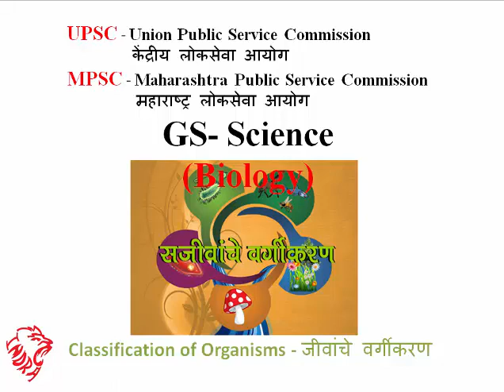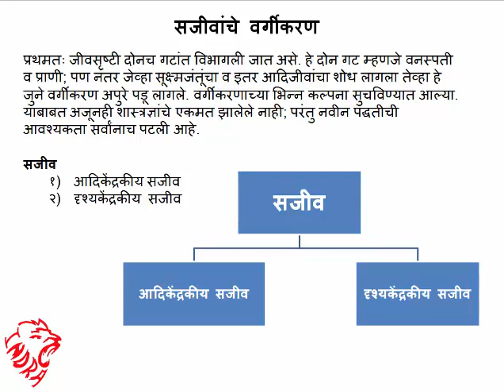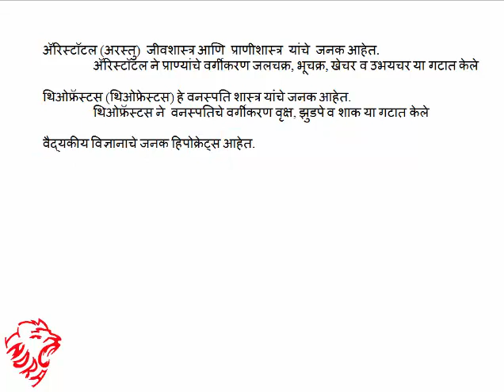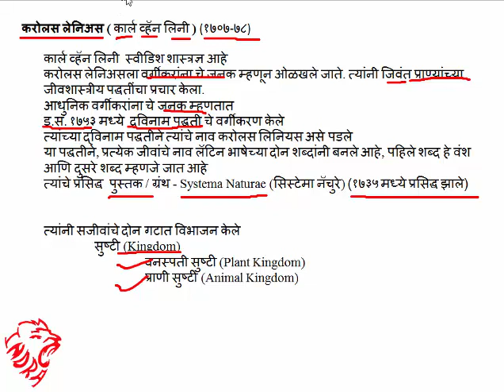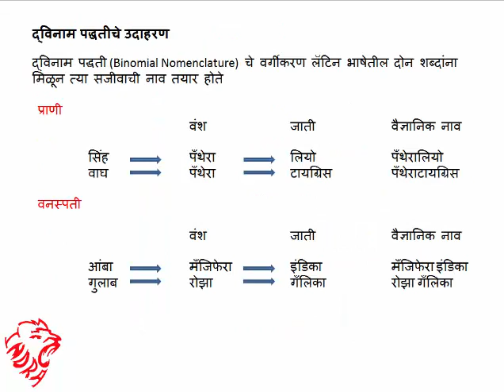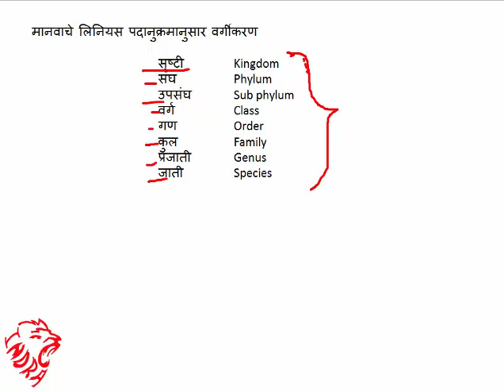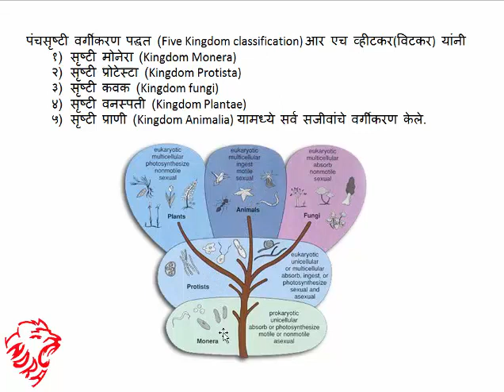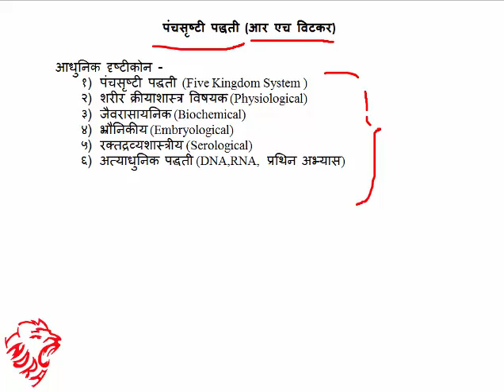Biology_Classification of Organisms_ In Marathi_ UPSC,MPSC,SSC - जीवांचे/सजीवांचे वर्गीकरण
सजीवांचे वर्गीकरण (जीवांचे वर्गीकरण)